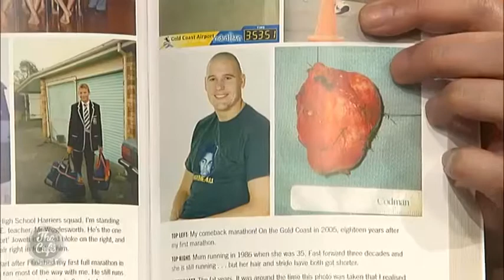Radio Personality & Best Selling Author Dom Harvey Joins Us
He says he was a regular guy who drank too much, ate too much crappy food but then fell in love with running, which ultimately saved his life. He’s now documented his love affair in a brand new book! One third of The Edge’s breakfast show and best selling author Dom Harvey joined us!